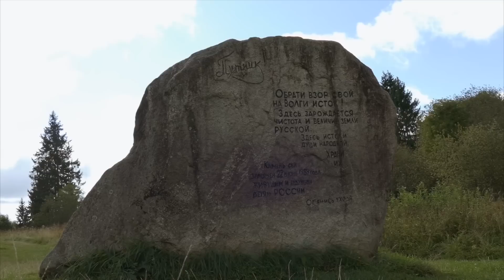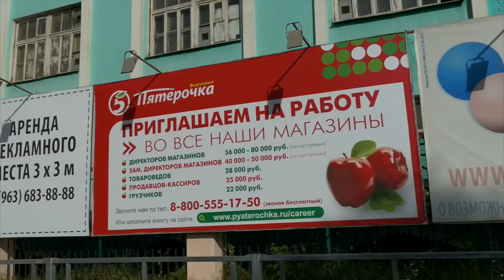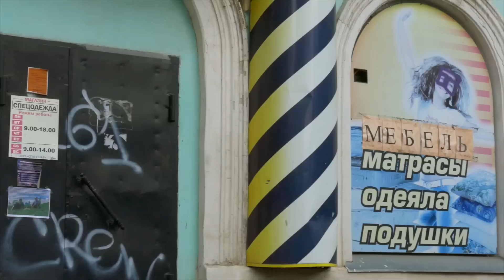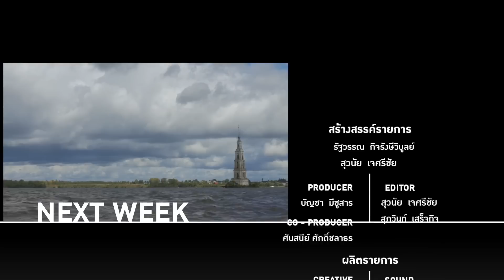ก้าวแรกบนรัสเซีย ต้นตออารยธรรม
รายการ JOURNAL JOURNEY ประจำวันที่ 10 ธันวาคม 2559

รายการ JOURNAL JOURNEY สัปดาห์นี้ แพท รัฐวรรณ กิจรังษีวิบูลย์ จะพาไปพบกับ จุดเริ่มต้นการเดินทางบนดินแดนประเทศรัสเซีย ค้นหาต้นกําเนิดของแหล่งอารยธรรมบนลุ่มนํ้าโวลก้า (Volga River) สายนํ้าที่ครองตำแหน่งแม่นํ้าที่ยาวที่สุดในยุโรป